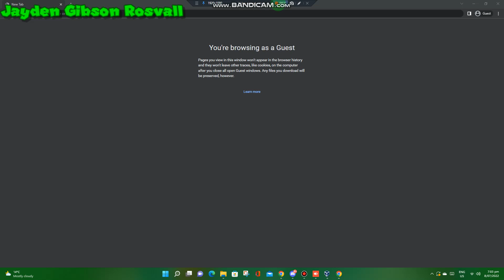ECHO GOOGLE MEET PRANKING #3